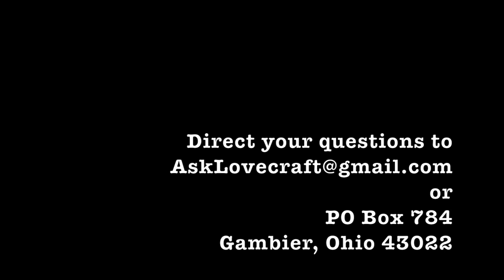Ask Lovecraft - Why Is Carl Sagan On This Show?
In which we'd also like to know.